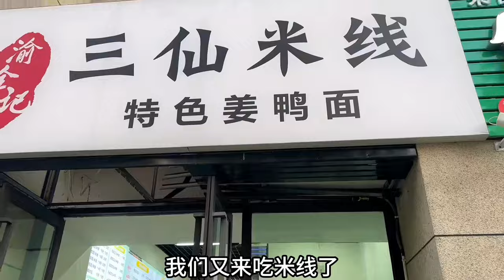胖哥出门路上看到了啥？这么大的鱼真少见，晚餐老婆请客吃米线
哈喽~大家好~这里是【胖子视界】在YouTube上的官方频道~
我会每天给大家分享自己的日常以及美食~
闲看花开，静待花落，冷暖自知，干净如始。